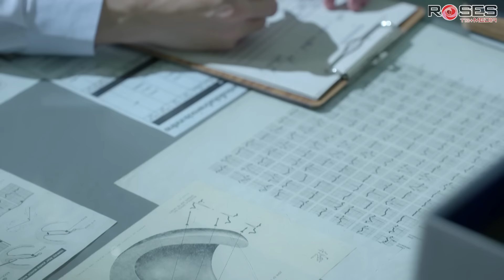Phim Hay | Lửa Tình Bất Diệt - Tập 10 (Lồng Tiếng) | Phim Bộ Thái Lan Hay Nhất Mọi Thời Đại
✅ Nội Dung :  “Lửa Tình Bất Diệt” kể về câu chuyện tình yêu giữa nữ quý tộc Ployrampa và chàng trai Pakin. Số phận gắn liền với linh hồn của hổ khiến Pakin luôn bị săn lùng bởi những kẻ tàn ác muốn chiếm lấy phép thuật trong cơ thể anh. Tuy nhiên, tình yêu mãnh liệt của cả hai đã tiếp thêm sức mạnh để cùng vượt qua những thách thức, chiến đấu với thế lực xấu xa và giải mã bí ẩn về sức mạnh ma thuật ấy.
Bộ phim là một hành trình đầy kịch tính và cảm xúc, tập trung vào khám phá những bí ẩn của thế giới huyền bí và khắc họa sức mạnh của tình yêu chân thành có thể vượt lên trên tất cả mọi khó khăn...
🔹 Giới thiệu kênh Roses Media:
🔸 Roses Media là kênh phim bộ hay với tiêu chí mang đến cho mọi người những bộ phim hành động,hình sự,võ thuật,tình cảm,xã hội trung quốc hay và cuốn hút nhất...
© Bản quyền thuộc về Roses Media ❌ Do not Reup